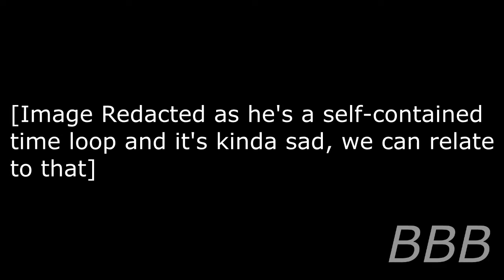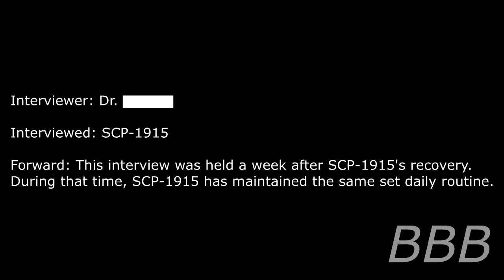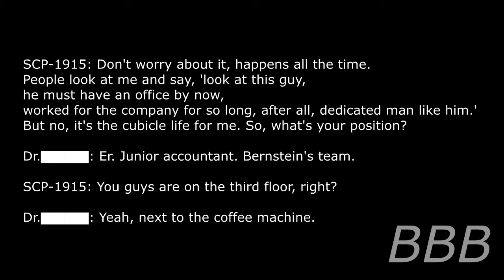SCP 1915 Status Quo